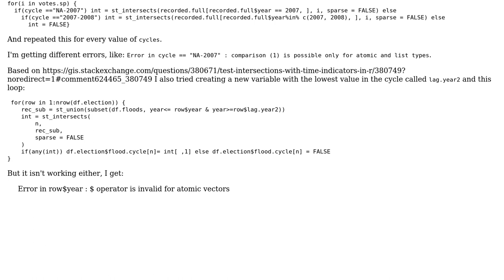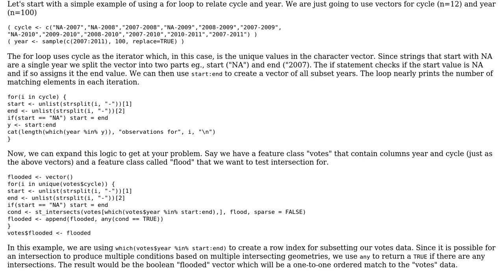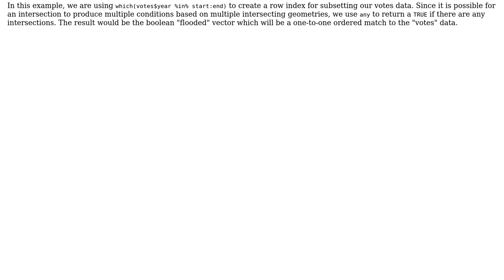GIS: Making a for loop/function testing geometries' intersections for multiple time-units in R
With thanks & praise to God, and with thanks to the many people who have made this project possible! | Content (except music & images) licensed under CC BY-SA | Music | Images & others | With thanks to user Jeffrey Evans user AntVal and the Stack Exchange Network Trademarks are property of their respective owners. You are responsible for your own actions.